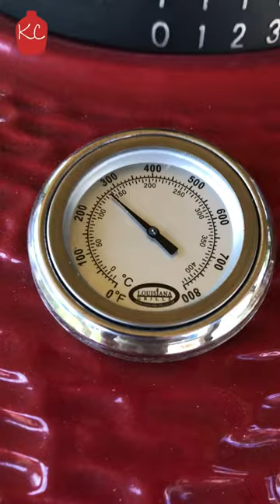How to Make Bone Marrow Butter - You need to try this!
How to make Bone Marrow Butter on the LG24 Louisianan Grills Kamado
They don't call this the butter of the Gods for nothing! Amazing taste

Don't forget our Mini Kamado Covers are available for Aldi Gardenline, Lidl Grillmeister, Landmann Gril Chef Mini, Kamado Bono Picnic, YNNI 13 inch Mini Kamado's